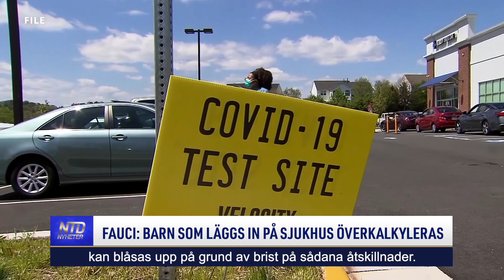Fauci: Barn som läggs in på sjukhus överkalkyleras | NTD NYHETER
Antalet barn som läggs in på sjukhus med covid-19 är rekordhögt, men de goda nyheterna är att Vita husets medicinska rådgivare Dr Anthony Fauci säger att barn som läggs in på sjukhus faktiskt överkalkyleras. Det beror på att alla patienter testas när de läggs in även om de söker vård för andra orsaker.

Tid: Måndagar kl. 08:00 och kl. 17:00
Tisdagar kl. 09:00
Torsdagar kl. 09:00 och kl. 20:30
Söndagar kl. 08:00
Kanalplats:
450 hos Tele2 och Comhem
500 hos Telia
20 hos Sappa
299 hos Telenor/Bredbandsbolaget och Canal Digital